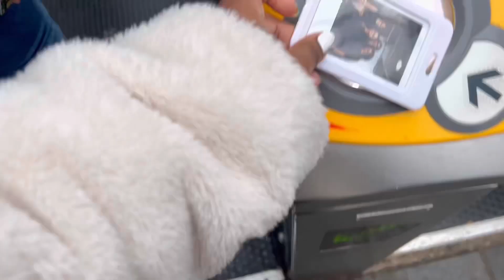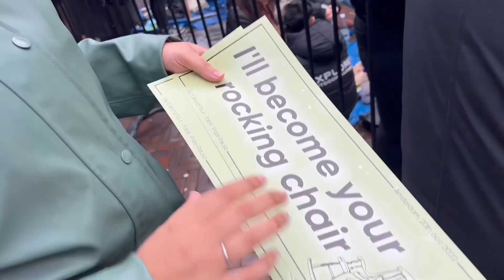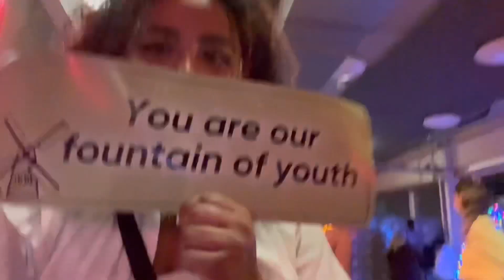JAY B IN AMSTERDAM CONCERT VLOG | NOBLE RIKISHI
Hii Lovelies,

I had so much fun with my friends at the concert.
Did you know that Jaebeom was my ult bias for 1,5 years? It was really good seeing him live again!
THIS MANS VOCALS!!

Much love,

Rikishi